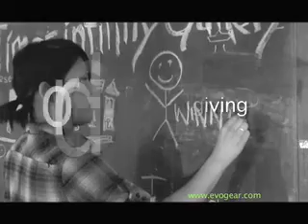Daily Order Giveaway - Day 5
final announcement!